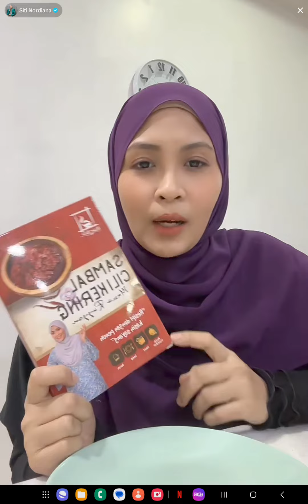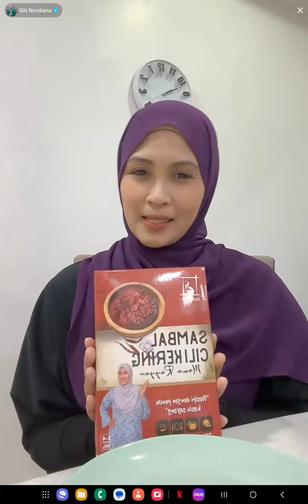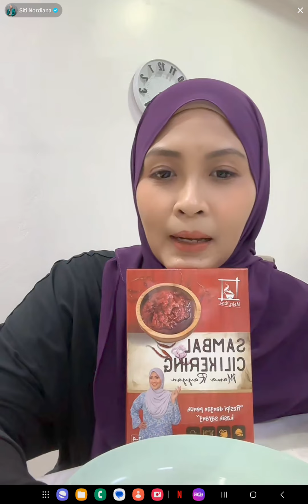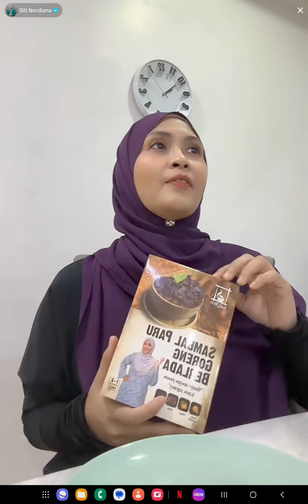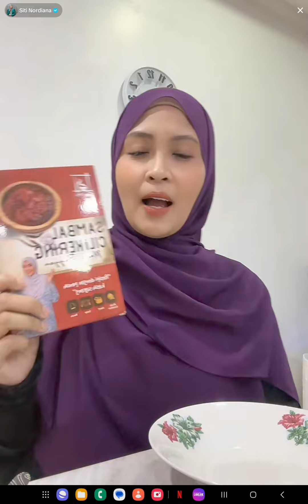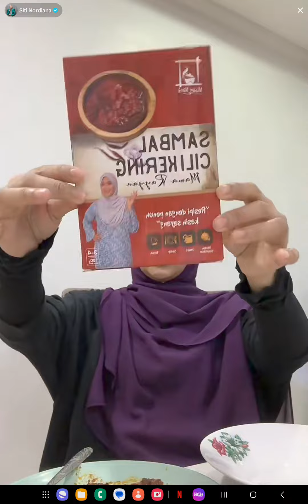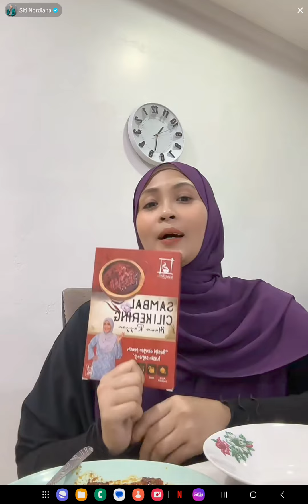Tiktok Live Siti Nordiana | Part 1 | 280824